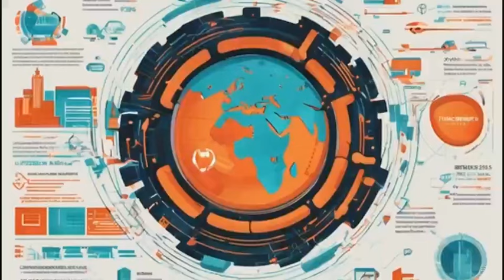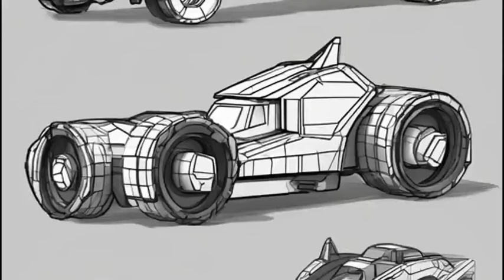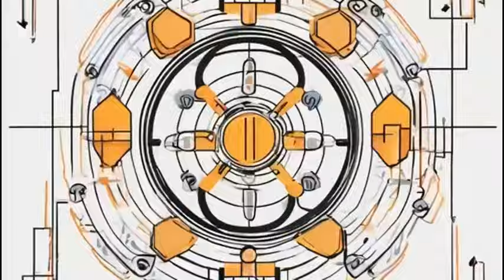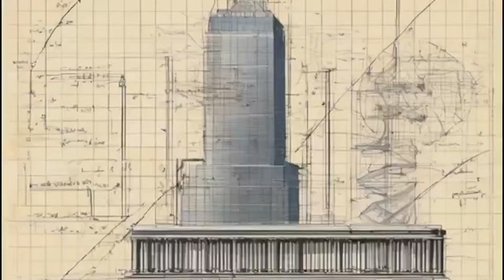DEATH SCENES: Top 10 Death Scenes in Anime Worlds -Audiobook- Chapter 1-50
Top 10 Famous Death Scenes
No. 10: Demon Slayer - Kyojuro Rengoku's Demise Lights Up the Night, the Eternal Flame of Purgatory
In the world of Demon Slayer, the passing of Kyojuro Rengoku shines as a beacon in the night. The flames he wielded continue to burn brightly, never to be extinguished.
No. 9: Pirate World - Whitebeard's Furious Onslaught at the Navy Headquarters Marks the Dawn of a New Pirate Era
Within the World of pirates, Whitebeard's fierce assault upon the Navy Headquarters left an indelible mark, even as he fell in battle. This event heralded the arrival of a new era of piracy.
No. 8: Naruto Universe - Unraveling the Infinite Tsukuyomi, the Fall of Madara's Grand Ambitions
In the Naruto universe, the powerful illusion of the Infinite Tsukuyomi was shattered, revealing the true intentions of Madara's grand scheme. His ultimate dream crumbled, a victim of its own deceit.
No. 7: Naruto Universe - The Uprising of the Nine-Tails, Fourth Hokage's Sacrifice for the Sake of Naruto
Amidst the turmoil of the Naruto world, the Fourth Hokage and his beloved wife united in a heroic sacrifice during the Nine-Tails Rebellion. Their selflessness ensured the safety and future of Naruto.
The aftermath of these poignant scenes was followed by more entries in the "Top Ten Black Pseudonymous Scenes," with mischievous Laughing Bats spreading across the multiverse.
As the chronicles unfold, Ryan emerges as the central deity, guiding the destinies of each recounted character, all of whom have become reincarnators. Once again, they are destined to alter the course of fate.

World: Multiple Anime Worlds

WEBNOVEL AUDIOBOOK Tgthegood

# LIVESTREAMING  # COMEDY  # SYSTEM  # ACTION  # REINCARNATION  # ANIME  # NARUTO  # ONEPIECE  # DEMON SLAYER

what if rengoku become a demon,
what if rengoku survived,
what if rengoku awakened his mark,
what if rengoku accepted akaza's offer,
what if rengoku became a demon,
what if rengoku fought a different upper moon,
what if rengoku didn't die,
what if rengoku had sun breathing,
what if rengoku beat akaza,
what if rengoku unlock his mark,
what if rengoku accepted akaza's offer gacha,
what if rengoku activated the demon slayer mark,
what if rengoku adopted tanjiro
what if whitebeard was in his prime at marineford,
what if whitebeard won,
what if whitebeard wasn't sick,
what if whitebeard didn't die,
what if whitebeard killed blackbeard,
what if whitebeard survived,
what if whitebeard help oden,
what if whitebeard killed akainu,
what if whitebeard never died,
what if whitebeard awakened his fruit,
what if prime whitebeard was at marineford
saddest death scenes in anime,
best death scenes in anime,
all death scenes in anime,
made in abyss death scenes anime,
five nights in anime death scenes,
anime characters getting killed,
death scene in anime,
emotional death scene in anime,
most emotional death scenes in anime,
gojo death scene in anime,
sad death scenes in anime,
anime death scene girl,
anime character death scene